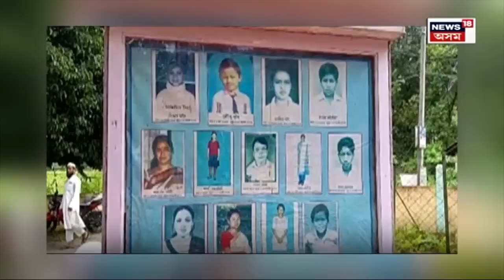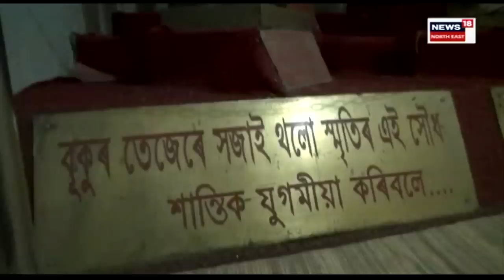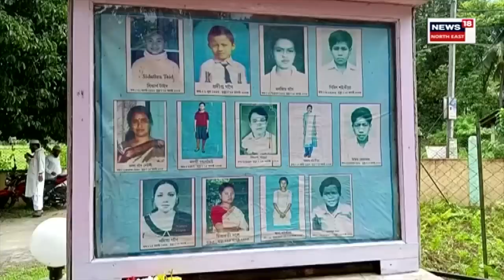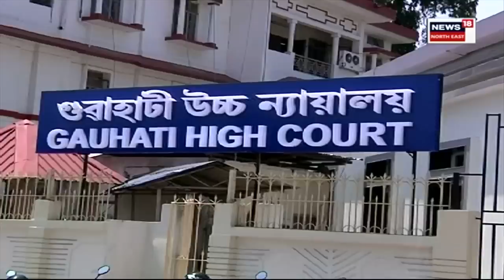Explainer on Dhemaji Bomb Blast | ধেমাজি বোমা বিস্ফোৰণ, অভিযুক্ত নিৰ্দোষী ন্যায় ক'ত? N18V